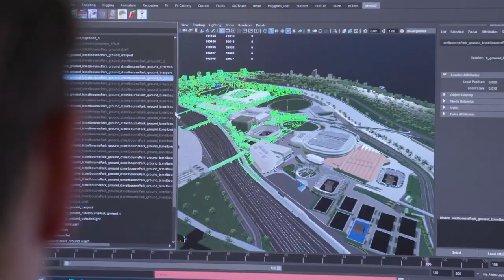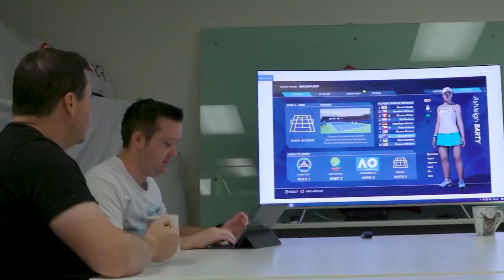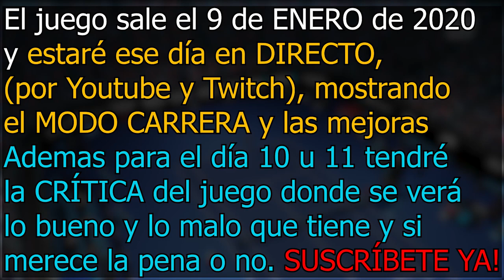AO 2🎾¡SE RETRASA!🚫⛔Por estar INCOMPLETO😭¿2021? OFICIAL INFO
-Cpu: Intel i7-6700K 4.0Ghz
-Disipador: Enermax Liqmax II 240
-Placa Base: MSI H270 Gaming Pro Carbon
-Ram: Kingston HyperX Fury DDR4 2133 PC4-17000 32GB 4x8GB CL15
-Fuente: Tacens Valeo V 800W 80Plus Silver
-Torre: Nox Hummer ZS Negra
-SO: Windows 10 Pro 64
SSD: Samsung 850 Evo SSD Series 250GB SATA3

-Gráfica: MSI GeForce GTX 1050 Ti AERO ITX OC 4GB GDDR5
-Cpu: pentium g4560
-Placa Base: MSI H110M Pro VH Socket 1151
-Torre + Fuente: TooQ TQC-3005U3 + Fuente de Alimentacion 500W
SSD: Toshiba OCZ TR200 240GB SATA3

OTROS DATOS

➜Skype: "DonPjC"
➜Ps3 y Ps4: "Pj17103"
➜Steam: DonPjC